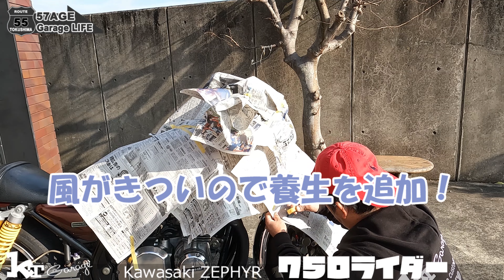【ゼファー750日記Vol 112】650円タミヤ缶スプレーでピカピカ！ブレーキ周り塗装！素人DIY徳島で楽しんでます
ゼファー750レストアちょっとだけ
ブレーキオイルタンクを塗装しました。
塗料はタミヤポリカスプレー

オリジナルTシャツ「きてガレージ」で検索を！
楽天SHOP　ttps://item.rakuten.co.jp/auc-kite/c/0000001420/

【MUSIC】
Syn Cole - Melodia
 [DOVA-SYNDROME]
踵と口笛
[YouTube Music]